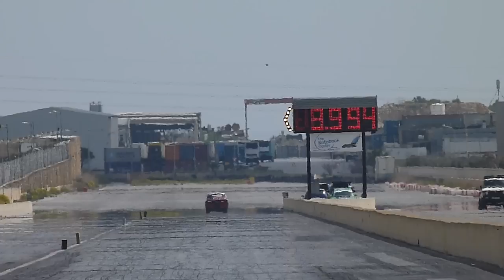MDRA for Charity Run 19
31st March 2014 - The Annual Charity event held by the MDRA at Hal Far Raceway all in the name of charity. We had an excellent turnout, thanks to all who made it a success!!